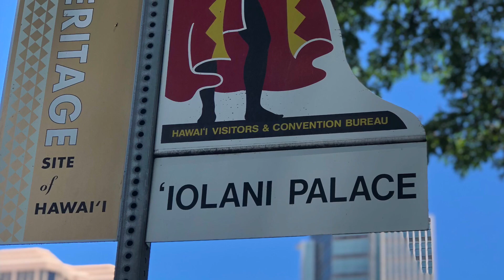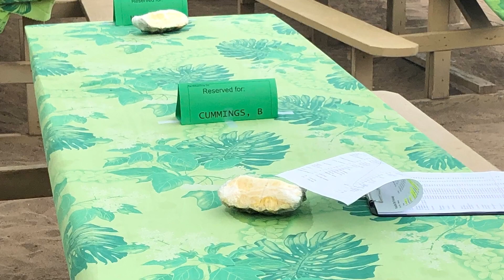July 7, 2019